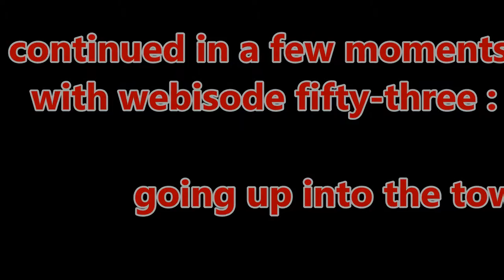vlogging around the Louvre and Paris 52 - going to the tower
I finally make the bus ride across the center of city to visit the infamous tower.